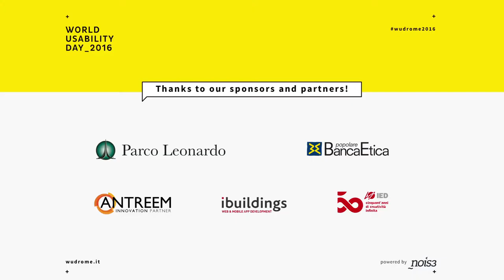WUDRome2016 - intervista Roberta Tassi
Roberta Tassi (Frog Fellow)

Roberta Tassi (1983) è ricercatrice e service designer, esperta nel combinare metodi di design ethnography, participatory design e visualizzazione di informazioni per lavorare a complesse sfide progettuali.
Roberta si è occupata di comunicazione visiva applicata a co-progettazione e analisi sistemica a partire dalla sua tesi di laurea nel 2008, parzialmente pubblicata nel sito Service Design Tools Dal 2010 ad oggi ha lavorato a programmi di ricerca applicata e service design in Africa, Asia, Europa, Nord-America e Australia. Professore di Interaction Design all’Università Politecnico di Milano e lecturer per Domus Academy, IED, SUPSI, Scuola Politecnica di Design, TAG, Poli.Design e Università Bocconi.

WUDRome2016 is powered by nois3.